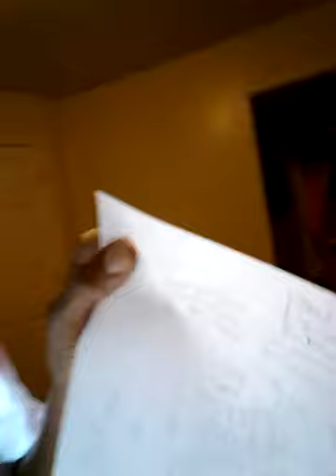Ace app and a couple of jerseys and shoes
Juggling things